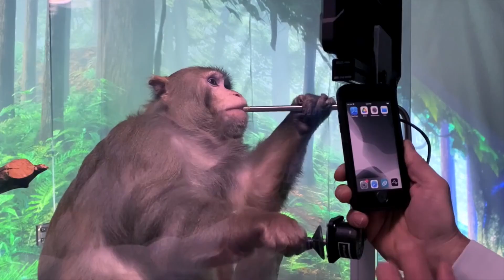Is Sword Art Online Possible? What Full Dive Technology Will Get Us There?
Full Dive our future or just a dream? in this video we will be exploring if this sword art online nerve gear technology is possible in reality by taking a closer look at cutting edge BCIs and nanotechnology. we will also take a deep dive into virtual reality to see where this leads

Hope you enjoy the content we are always looking to improve so let us know what you think we could do better.

credit for Retro Backgroundd Roualtyfreetube